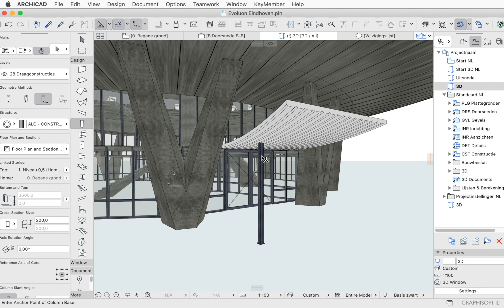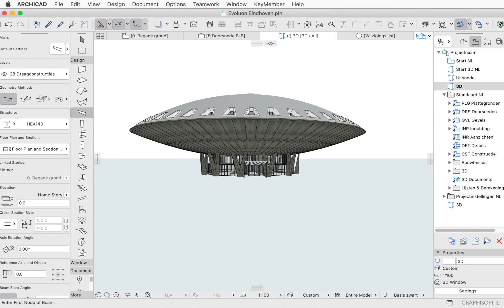ARCHICAD 23 nieuwe Balken en Kolommen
In ARCHICAD 23 vind je veel nieuwe en verbeterde functionaliteiten. Een van die functionaliteiten is Balken & Kolommen. Met deze functie kunnen er meer gedetailleerde en constructief correcte aansluitingen van balken en kolommen ontworpen worden op een soepele en intuïtieve manier. De combinatie van vrije doorsnede van profielen (Complex Profiles) en hiërarchische opbouw (Segmenten) zorgen voor oneindige mogelijkheden

Meer weten? Kom ARCHICAD zelf ervaren tijdens een gratis testdrive